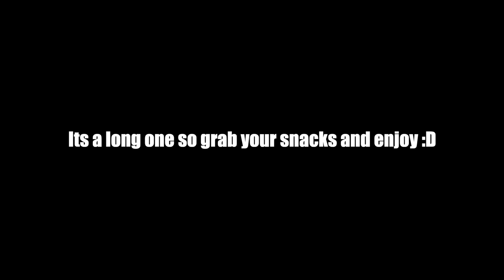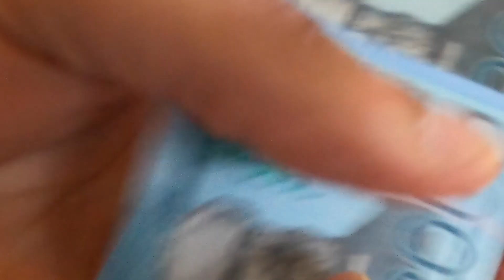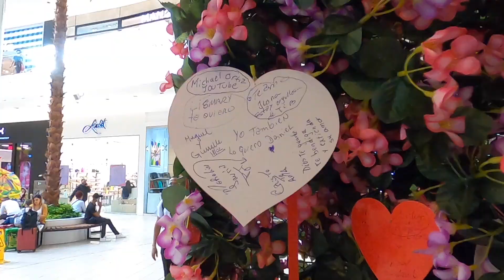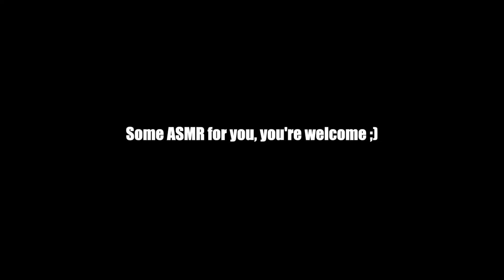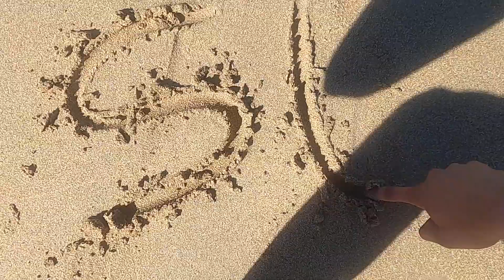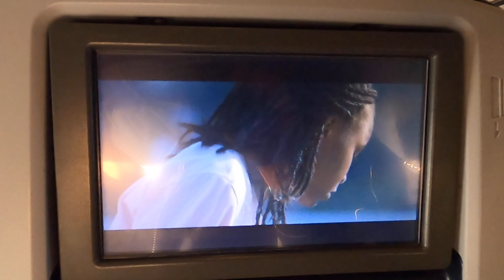Dominican Republic Vacation Vlog!!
Its been around 7 years that i haven't visited the country where my family is from. I finally decided to pull the trigger and goo on our little get away for some MUCH needed R & R! enjoy!!